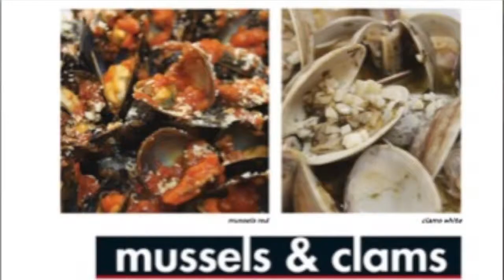Chickie's and Pete's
Tara Pino
Chelsea Haines
Beth Janansky